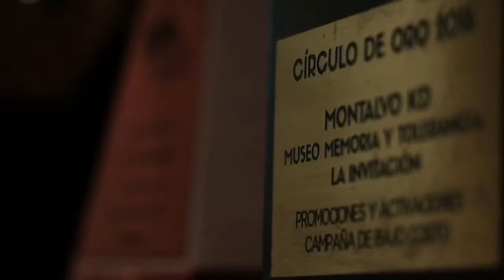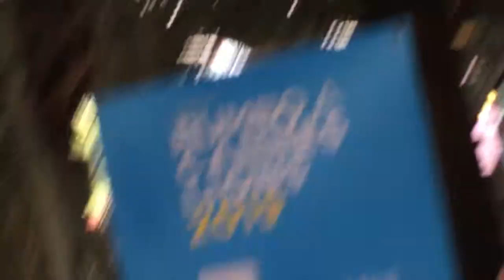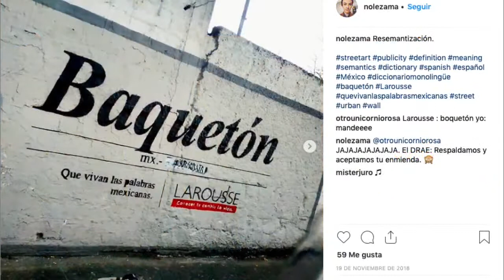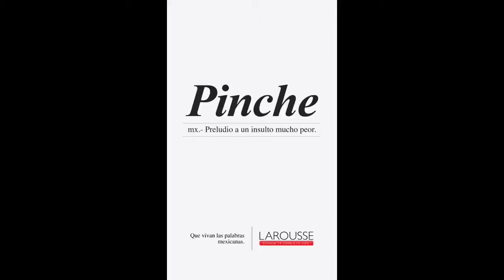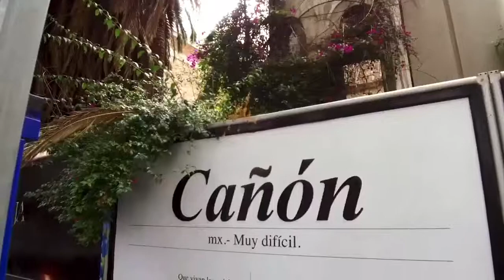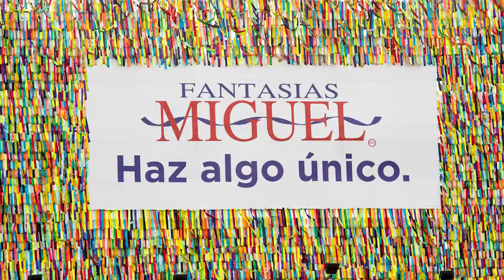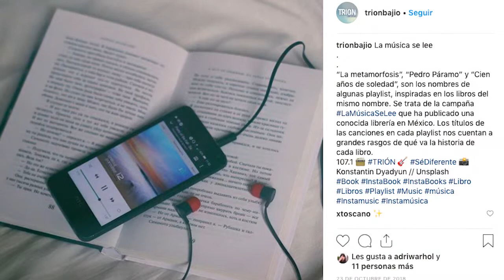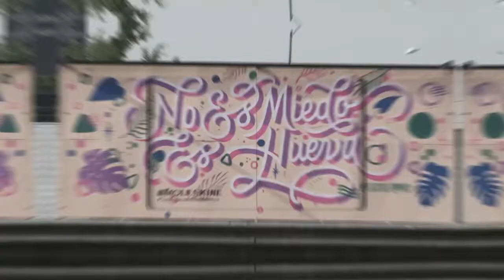Universidad de la Comunicación / presenta : Pepe Montalvo y Gerardo Guerrero/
Rumbo a cannes lions presenta la plática que tuvimos con Pepe Montalvo, CEO de Agencia Montalvo y Gerardo Guerrero, Director de Mercadotecnia de Larousse.